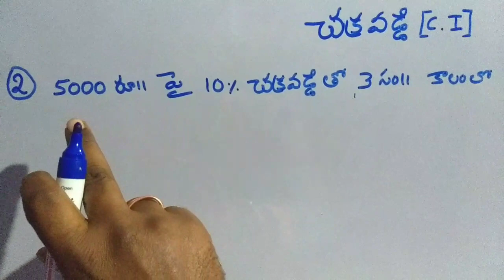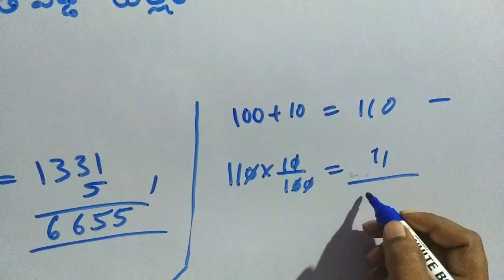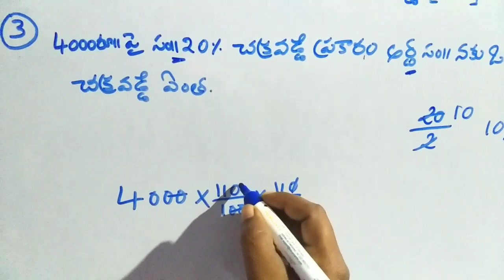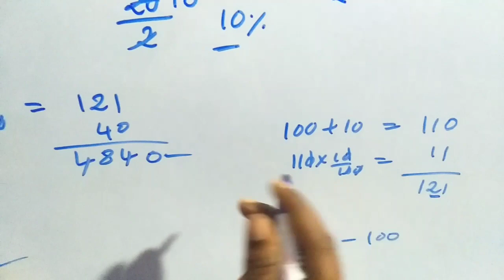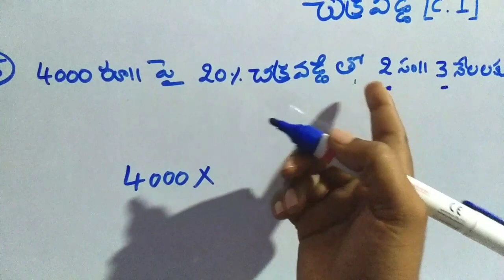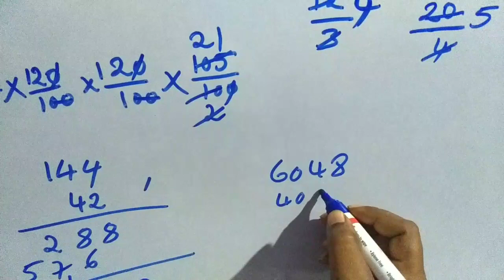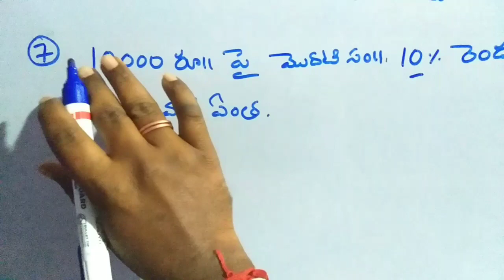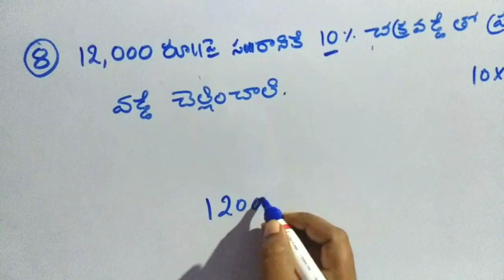Compound interest # - 2 [ Telugu] by Telugu MATHS channel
Compound interest in Telugu part - 2 by Telugu MATHS channel Telugumathschannel#